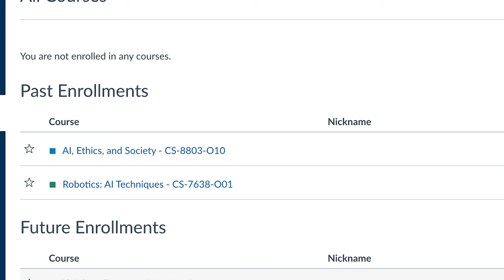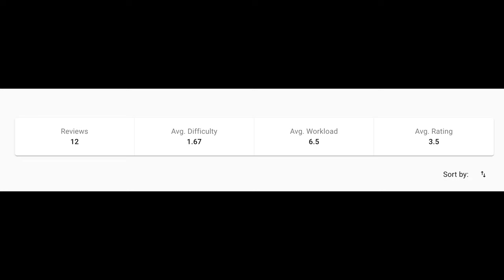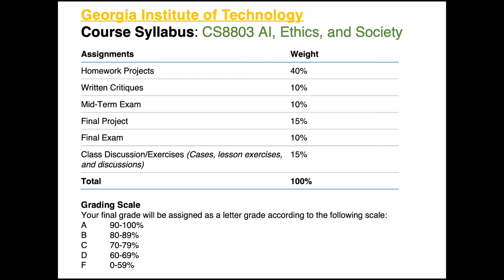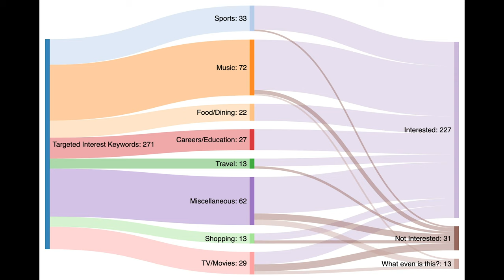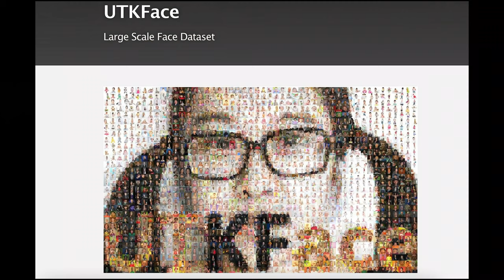CS 6603: AI, Ethics, and Society Course Overview/Thoughts!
Hope anyone who watches this finds this helpful and learns more about the AI, Ethics, and Society course offered through Georgia Tech's OMSCS.